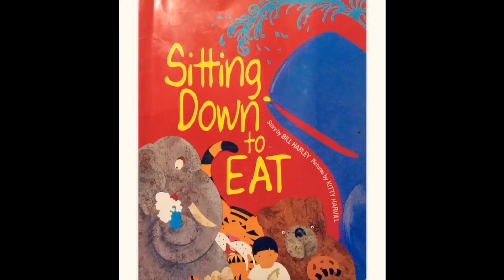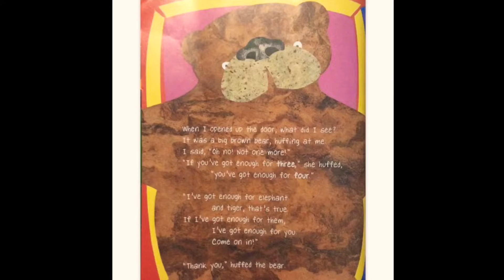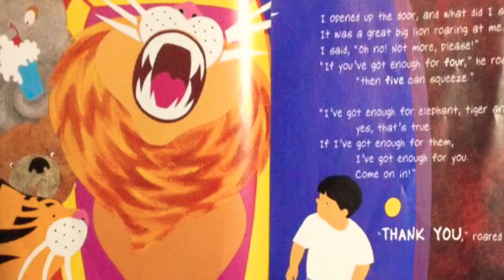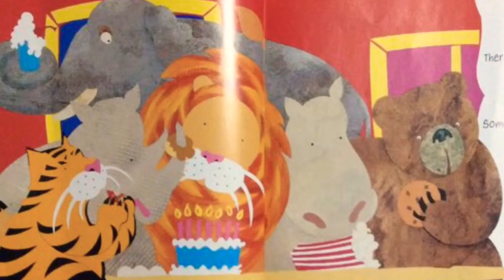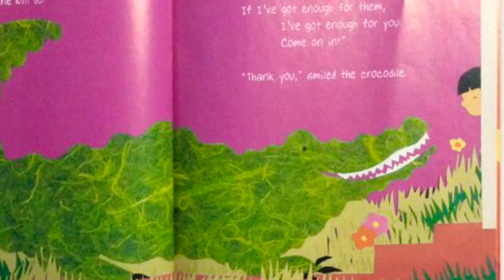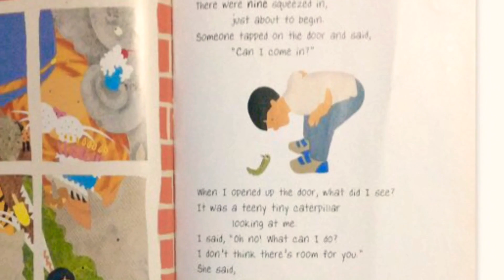Sitting Down to Eat Read aloud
A semi- musical story. ...I tried, lol.